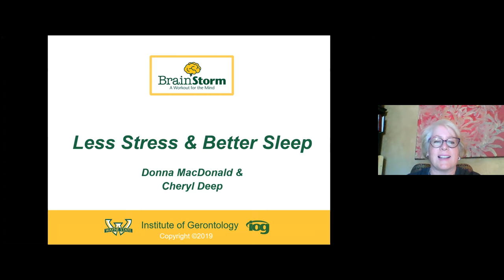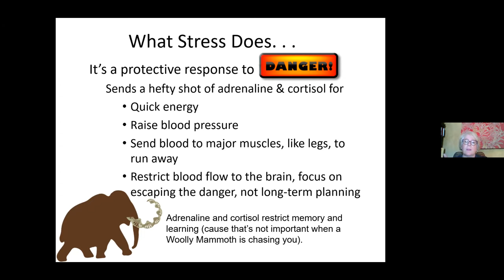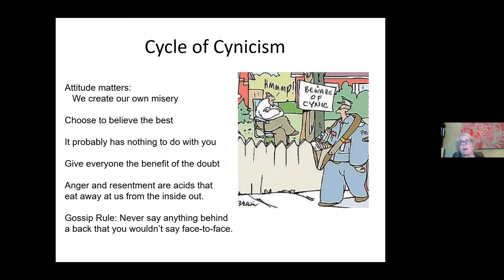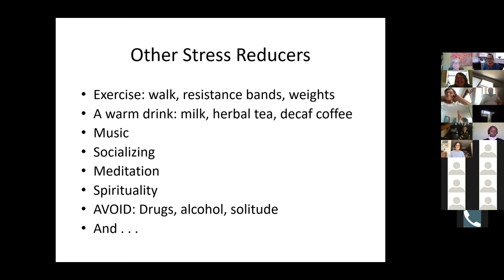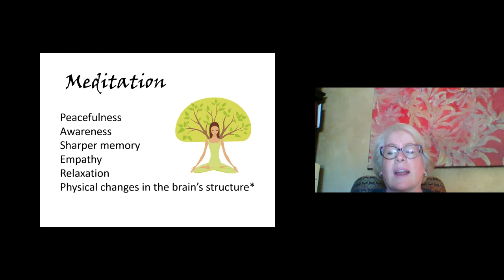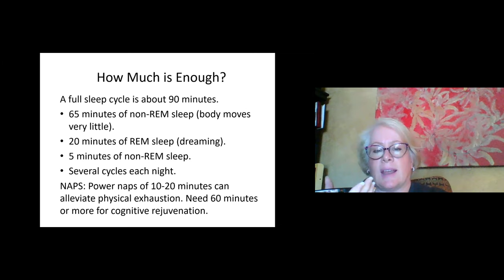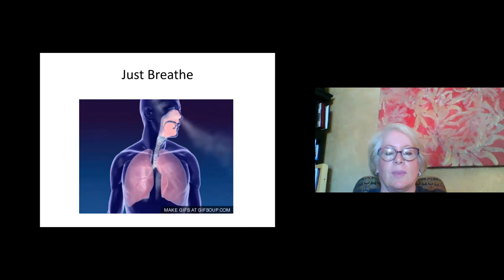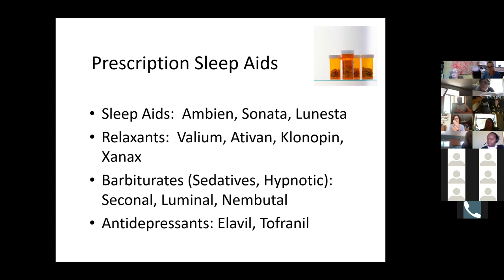BrainStorm The Power of Sleep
IOB/Wayne State University Virtual Learning Lecture